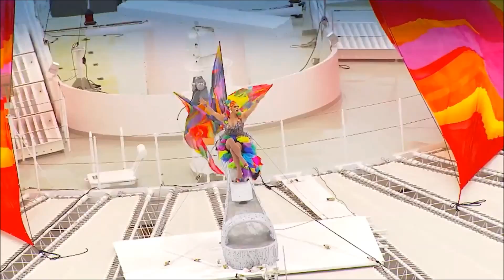Raluka - Never Give Up